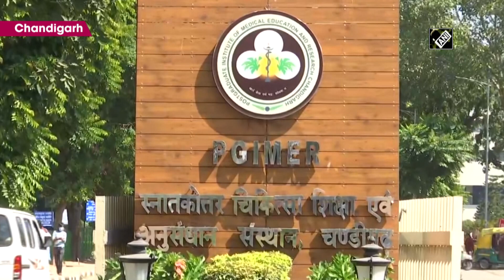PGIMER operates 16-month-old large brain tumour patient, creates history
Chandigarh, Jan 23 (ANI): Doctors at the Postgraduate Institute of Medical Education and Research (PGIMER) created history by successfully operating world’s youngest large brain tumour patient. The 16-month-old patient was referred to the PGIMER with loss of vision. MRI revealed a calcified brain tumour at the base of the skull. After a six-hour-long surgery, child was kept in ICU and recovered very well. Surgeon Dr Dhandapani SS said, “This is child is the youngest in the world in with we have done a complex endoscopic surgery through the nose for removal of such a tumour. In such a small child it has never been attempted in the world. Till date the youngest child to undergo such surgery was two-years-old.”